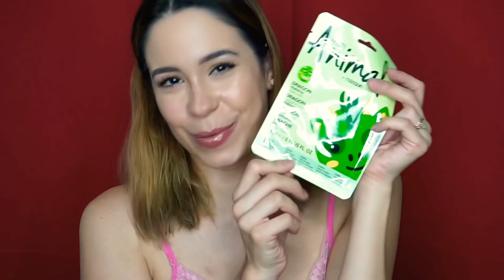Adore Box Octubre- Unboxing y Reseña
Hola chicos! Aqui les dejo un unboxing y reseña de mi primera Adore Box! Diganme que piensan!!

Shipping:
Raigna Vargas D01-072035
1603 NW 79th ave.